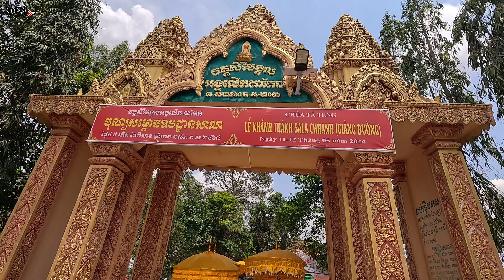ĐMN - Lễ Khánh Thành Ngôi Sala Giảng Đường Chùa Tà Teng Kiên Giang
🔹🔹 𝐊𝐞̂𝐧𝐡 𝐘𝐨𝐮𝐓𝐮𝐛𝐞 Đ𝐞𝐧 𝐌𝐨̉𝐍𝐞𝐨 🔹🔹
                  chuyên làm về video

   Món Ăn + Thử Thách + Giải Trí + Sinh Tồn

☘️ Chào mừng mọi người đã đến với video của anh em tui mong mọi người vẫn luôn ủng hộ cho kênh...Đen cũng mới tập làm vlog thôi nên còn bỡ ngỡ nói chưa rõ hay sai sót chổ nào thì mong mọi người bỏ qua và cmt phía dưới để góp ý hay để cho Đen làm video tốt hơn nha
☘️Nếu mọi người yêu quý Đen và xem video của Đen thấy hay thì đừng quên để lại cho Đen một like và nhớ đăng ký kênh bấm nút chuông để nhận được thông báo từ kênh và xem video mới sớm nhất nha .cuối cùng thì Đen xin chúc tất cả mọi người xem video vui vẻ cảm ơn tất cả mọi người nhiều❤️.
✓ Đ𝐚̂𝐲 𝐥𝐚̀ 𝐅𝐚𝐜𝐞𝐛𝐨𝐨𝐤 𝐜𝐮̉𝐚 𝐦𝐢̀𝐧𝐡 𝐧𝐞̀ 😝